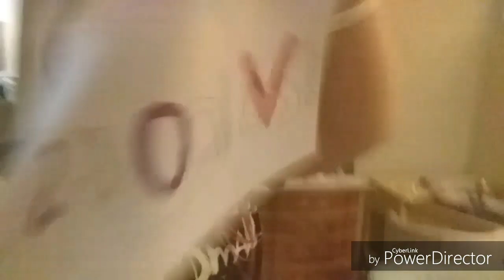Chilling with my friends